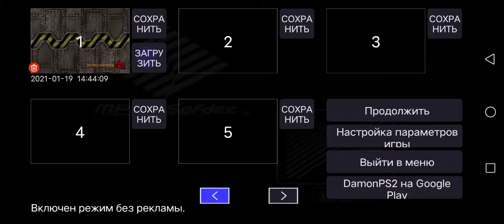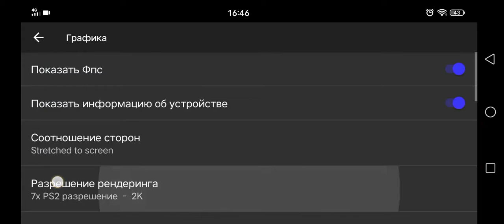Metal Slug 2006,Damon PS2,Snapdragon 865